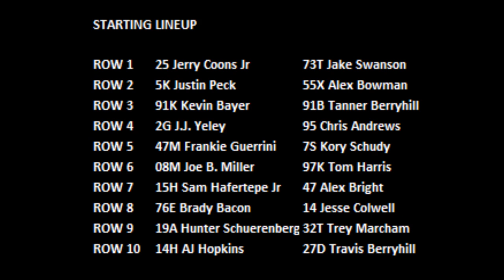2020 Chili Bowl - Saturday C Feature 2